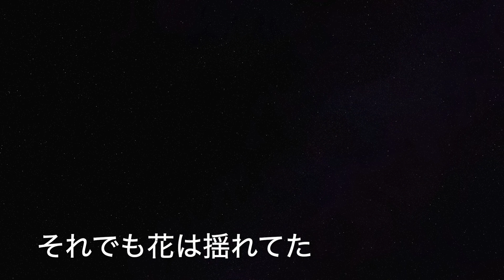#142 それでも花は 揺れてた/SOPHIAのベースを弾いてみた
2012年1月11日リリース「サヨナラ愛しのピーターパンシンドローム」のカップリング曲。都さん作曲